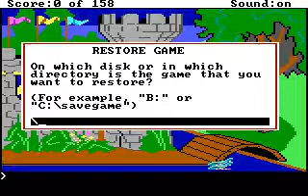Kings Quest (1984)(Sierra Online)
The ega version of the first release of roberta williams famous game series king's quest.